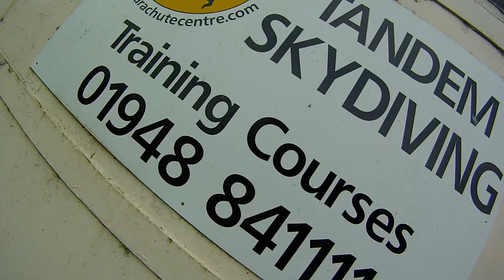Sky Dive - Suzanne, Bernese and Emma raising money to fight Prostate cancer by jumping from a plane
Today Emma, Bernese and myself fulfilled our long awaited promise to do a tandem skydive in honour of all who have been affected by prostate cancer, whether it be personally or one of the men in your life. Thank you to all that have supported us in the cause.